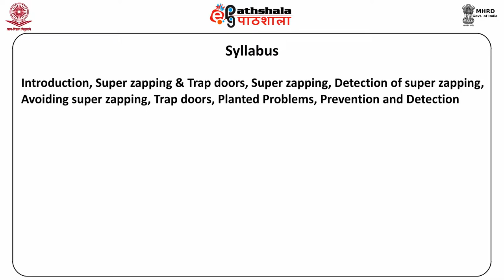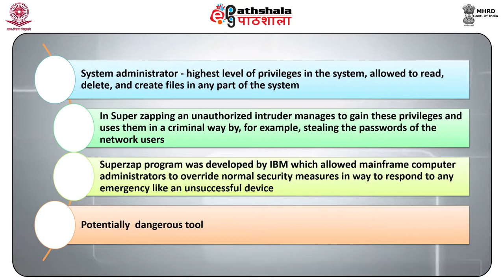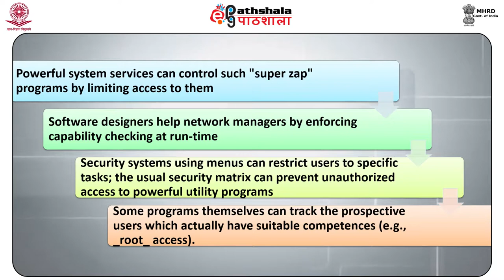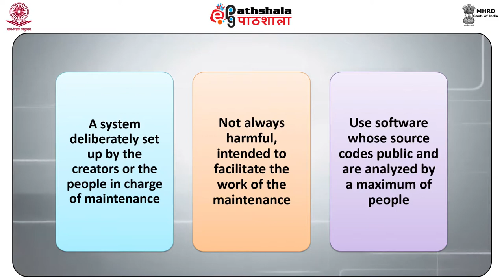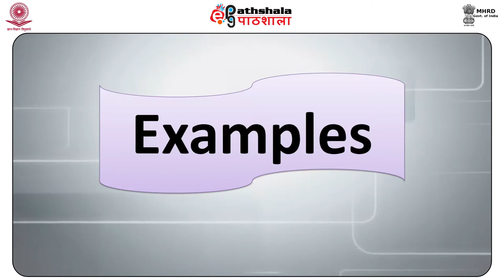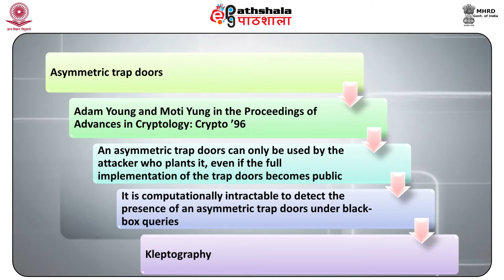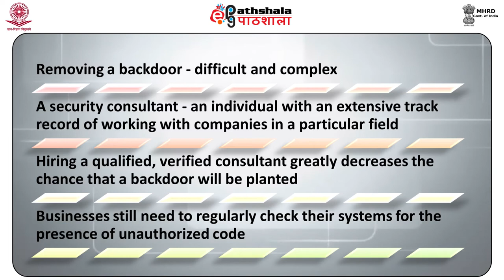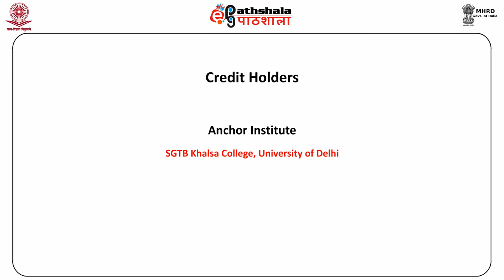Super zapping and trap doors